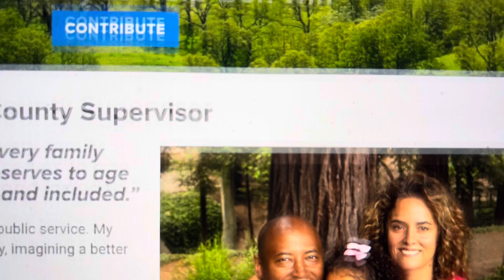Ben Bartlett For Alameda County Supervisor Website At Ben2024.vote